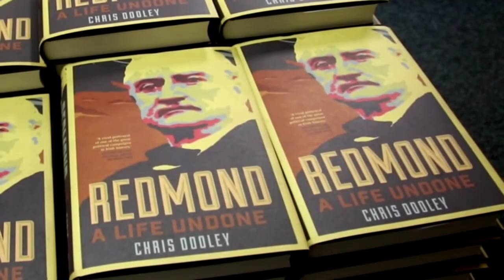Chris Dooley - John Redmond: A Life Undone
In September 2015 author Chris Dooley launched his biography of the Irish nationalist leader John Redmond. Available through Gill & MacMillan.